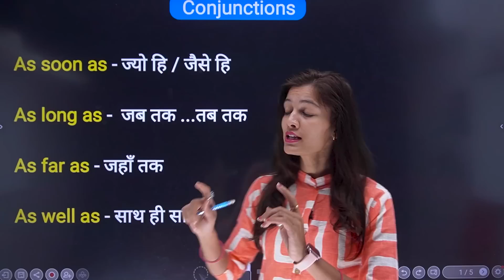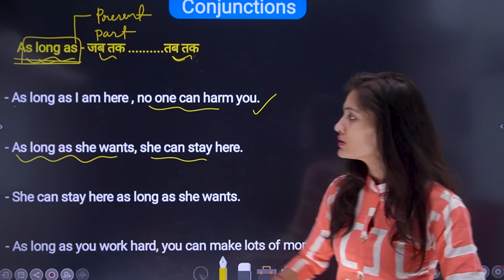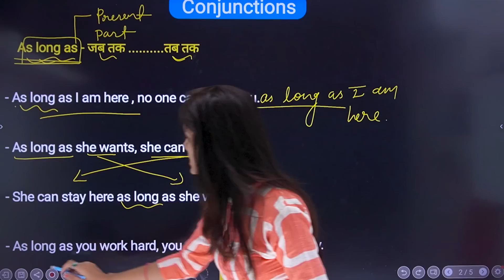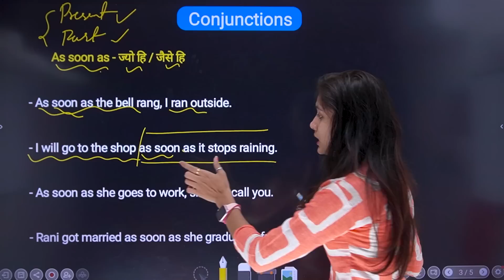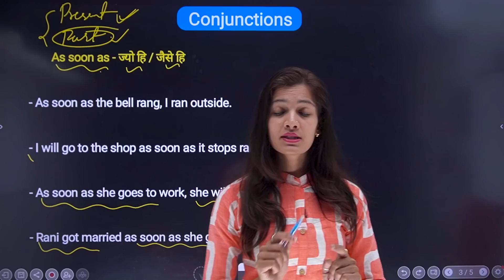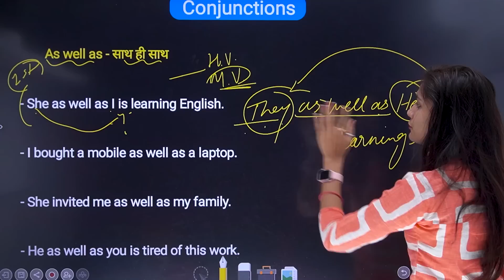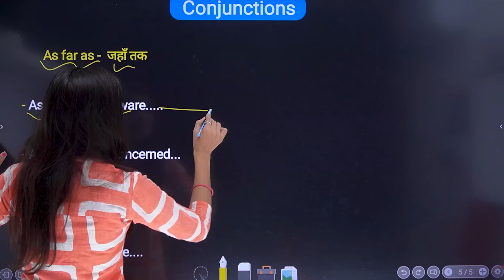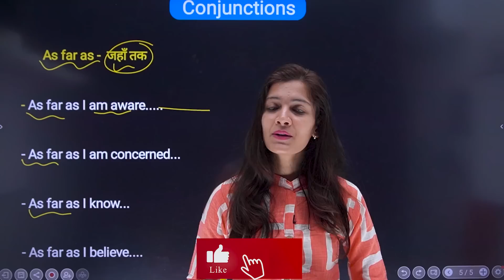Conjunctions in English Grammar | Most Important Conjunctions in daily use Sentences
Part 1 | Causative Verbs | Let Make Get Have Help with Examples | Causative Verbs in English Grammar

All Of Would in Spoken English | Modal Verb in English Grammar | Would in Detail with Examples

In spite of or Despite & Instead of in Detailed Daily use English Sentences in Spoken English

Uses Of Could in Spoken English | Modal Verbs in English Grammar | Could in Detail with Examples

All Uses of Able to in Spoken English | Able to with Modal Verbs Can Could Should Must With Examples

Part - 1 | Daily Use Sentences | Uses of Want Wanted Want to Wanted to - Need Needed Need to in Spoken English

Use of Has Have Had in spoken English | Has Have to , Had to , Will have to in Detail with Examples